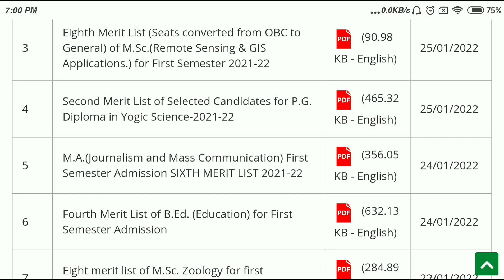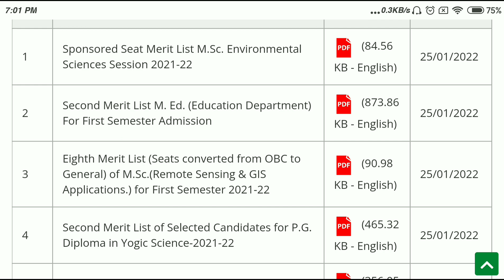HNBGU Merit List of B. Ed. & M. Ed., P. G. Program, M. Sc., M. A, Counselling Notification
About Videos :-